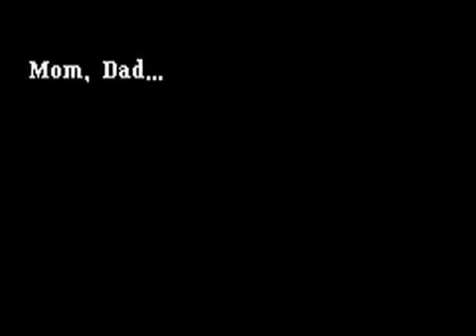Let's Play Tales of Phantasia (Blind) part 4 To the Catcombs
I have no sense of direction apparently